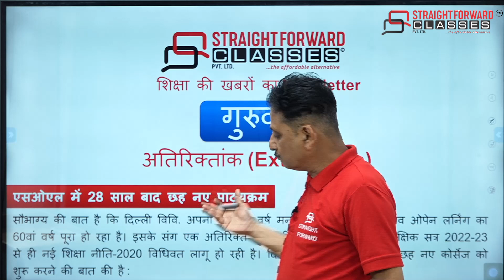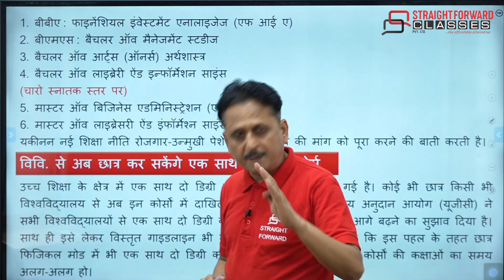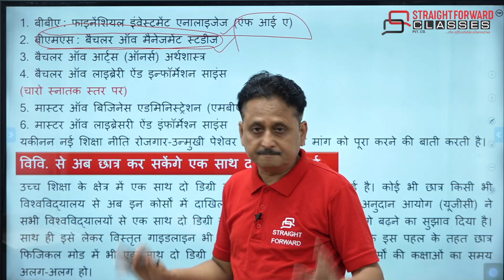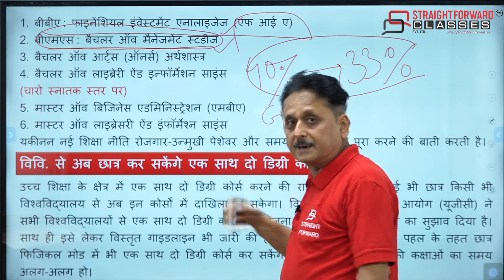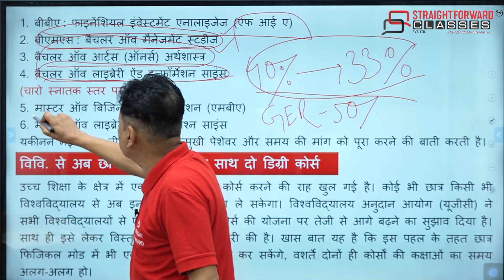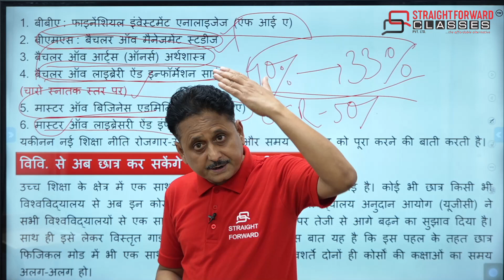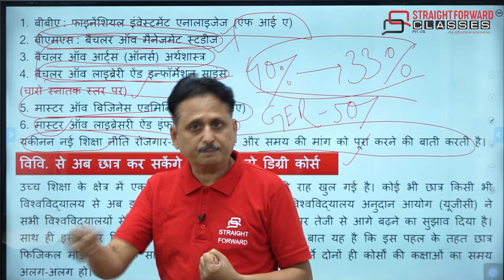GURUVAR: A Fortnightly update of the educational world.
sfclasses Online and App Based Classes on Different Exam Preparation